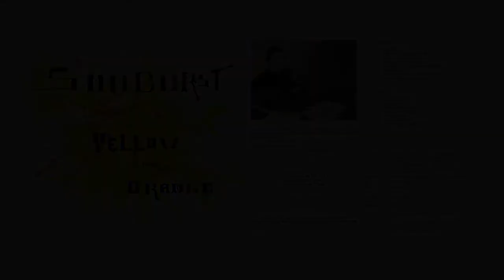08 Sunburst Yellow and Orange - Audio Only